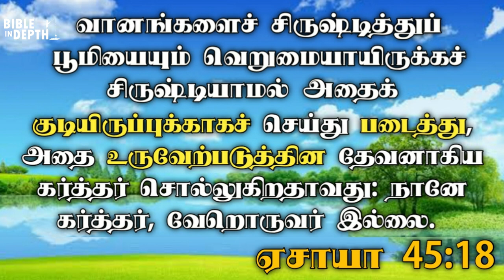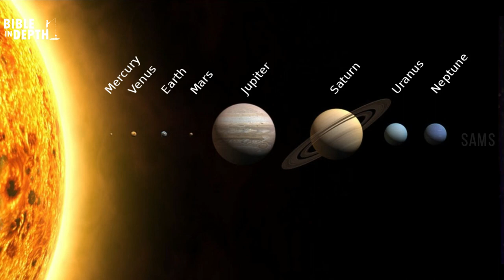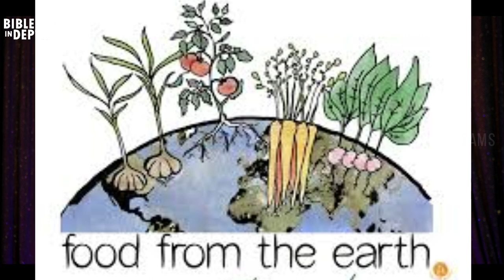கோள்களில் பூமியின் சிறப்பம்சம் || Unique Earth || Bible in depth || BID-10 (Tamil) || Rev J Samuel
Music Name: Inspirational Dream
Owner : HAAWK